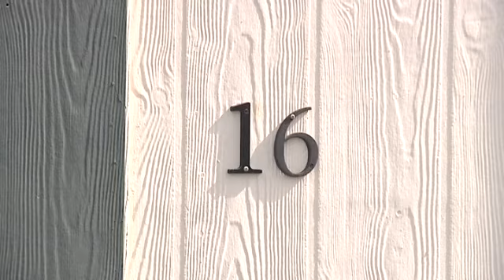Dentist fraud uncovered after alleged sexual assault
Police say Sergio Jefferson was working as a dentist treating hundreds of patients without a license, but police say this may not have been his only illegal medical practice.
His arrest comes after a teen was allegedly sexually assaulted during a pregnancy check up.